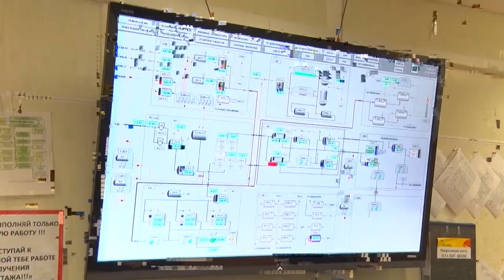Вице-премьер Якутии А. Колодезников посетил Среднеботуобинское месторождение «Роснефти» в Ленске